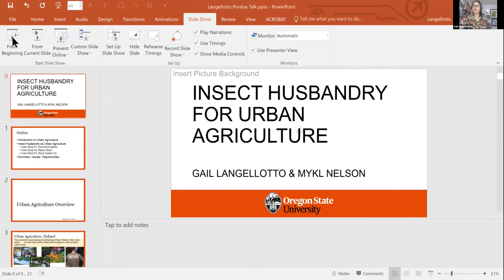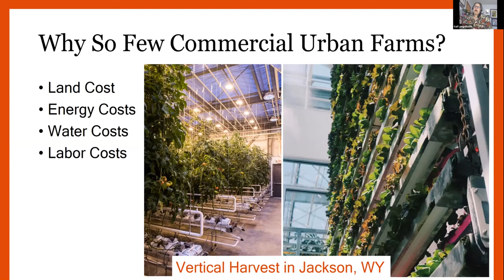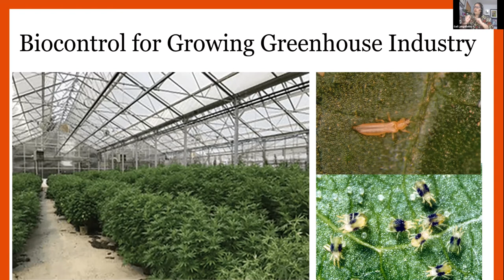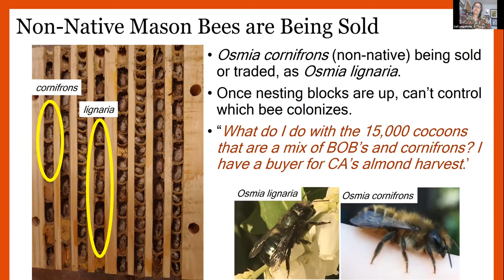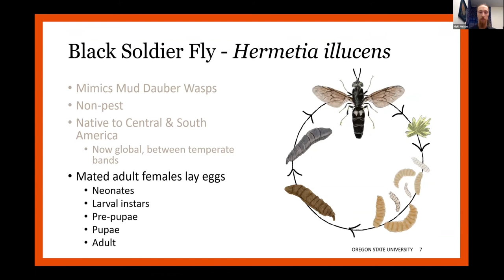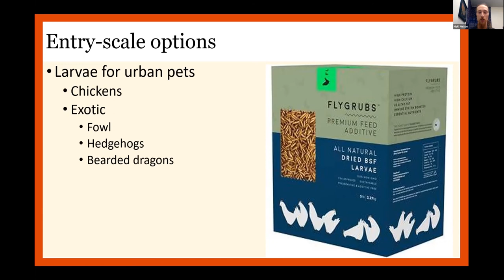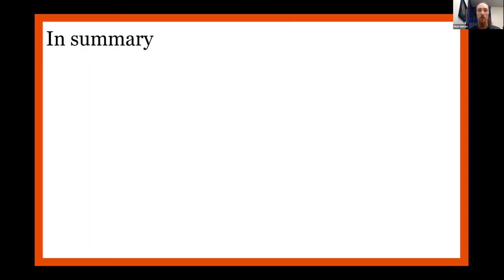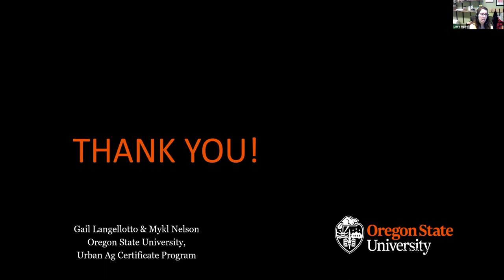Purdue Entomology Seminar Series - Spring 2021 - Dr. Gail Langellotto & Mykl Nelson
Purdue Entomology Seminar Series - Spring 2021

Dr. Gail Langellotto, Oregon State University
Mykl Nelson, Oregon State University

Insect husbandry for urban agriculture